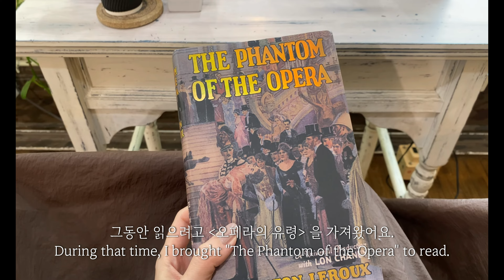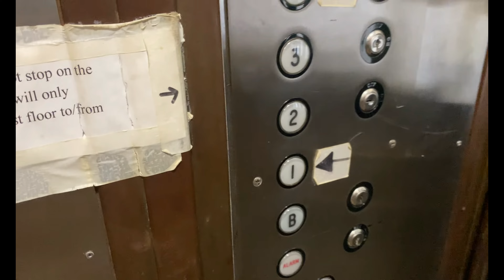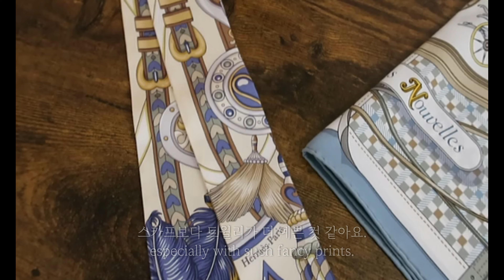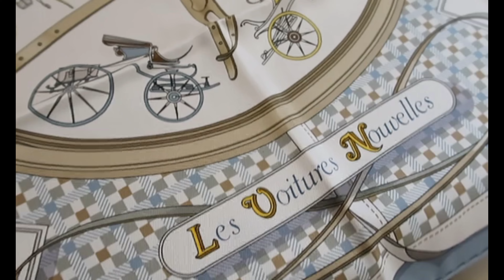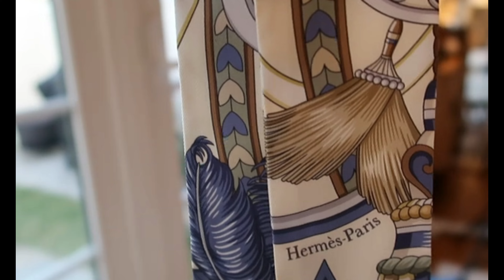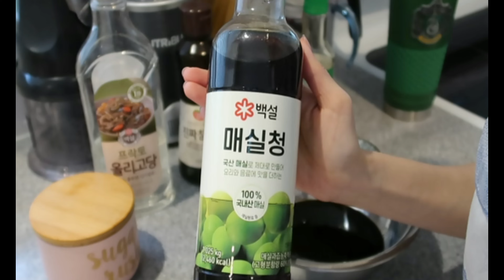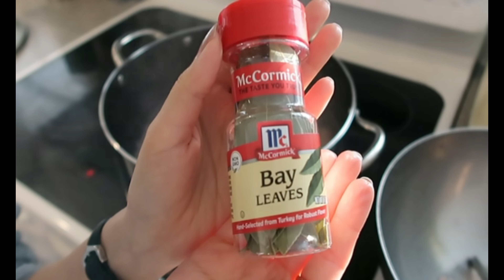봄의 일상 | 에르메스 봄신상 트윌리, 첫 까레 언박싱, 착용샷 | 보스턴 일본 미용실가서 머리하고 온 일상 | 달콤 쫄깃 갈비집보다 맛있는 간장 등갈비 레시피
▶ TIME LINE
00:00  Intro
00:17  Japanese hair salon in Boston
00:55  OOTD
02:56  Cafe in Boston
03:48  What's in my makeup pouch
04:47  Hermes twilly, carre
09:53  Hermes Carre cordinate
10:44  Soy sauce pork ribs recipe

▶ Items I wore in this video
Twilly (Harnais de Coeur) : Hermes
Silk scarf (Les Voitures Nouvelles) : Hermes
coat : maje
ankle boots : Anne Klein
Cashmere scarf : Burberry
Shoulder bag : Chanel